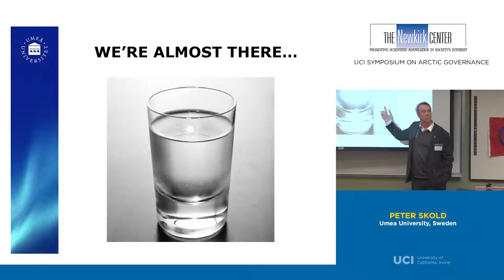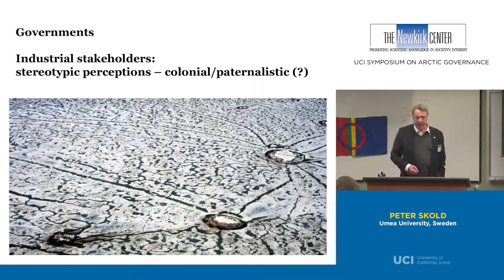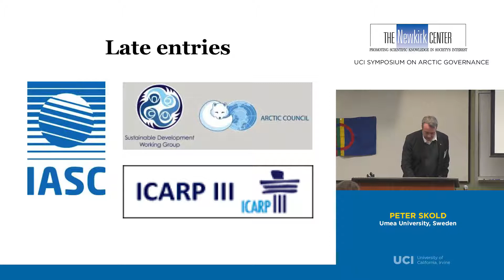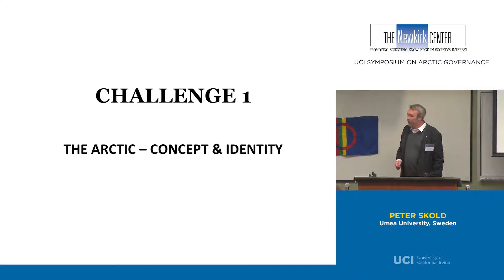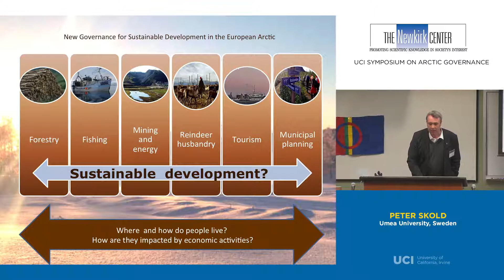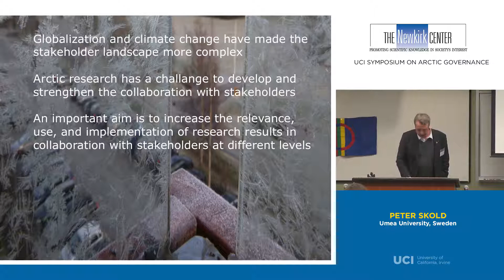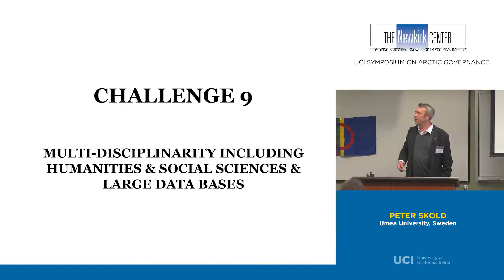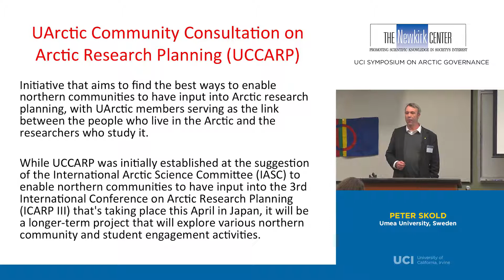Peter Sköld at UCI - Salience, stakeholders and Sustainability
Peter Sköld gives a presentation at University of California, Irvine (UCI) symposium on Arctic Governane - Salience, stakeholders and Sustainability - Arctic Social Sciences